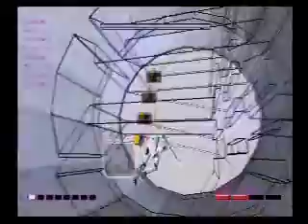Rez Level 2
I hear it's shmuppreciation month. As such, here's me playing level 2 of Rez on PS2.
The first couple mins was taken out due to length of the video.